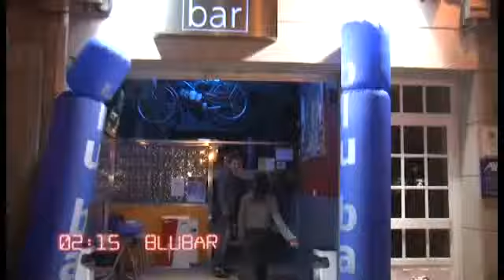«Tu night» Ponteareas (cap.10-02/06)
Raquel Atanes se anima, en esta ocasión, a conocer a fondo la noche de Ponteareas. No duda en empezar su ruta con humor, para ello, acude al Carpe Diem donde el showman Victor Grande se propone hacer reír a los asistentes con su monólogo. Con una sonrisa en la boca continúa su ruta por el «Viva la Pepa», porque donde hay un buen cocktail ahí está la presentadora. La noche sigue en el Blue Bar, Atrévete! (pub en el que coincide con Fabián de Mujeres y Hombres y viceversa) e Isabella. La fiesta acaba, porque no podía ser de otro modo, entre aquellos con más aguante, los que deciden decir adiós a otra noche de sábado en el Bonaparte.